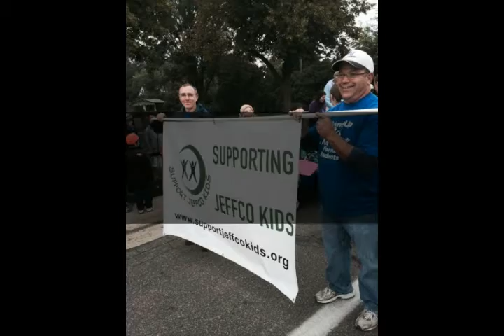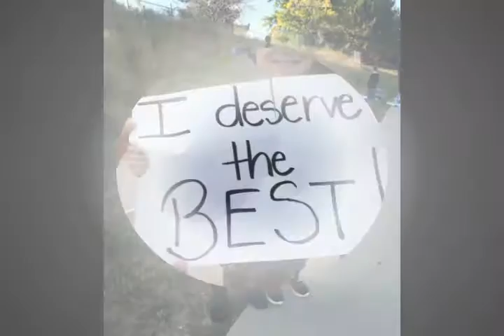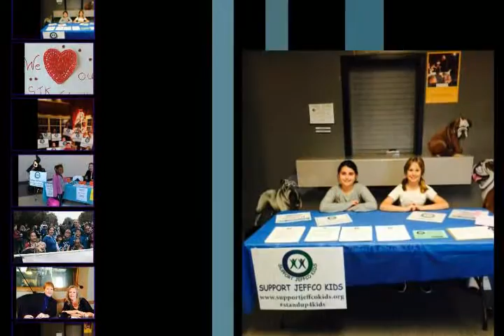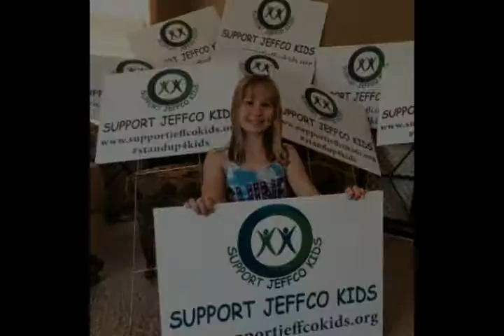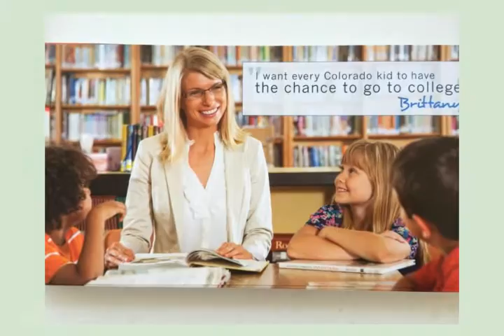Love Jeffco 2016